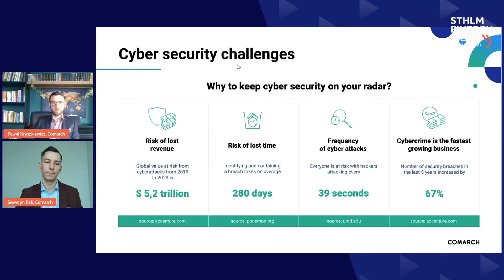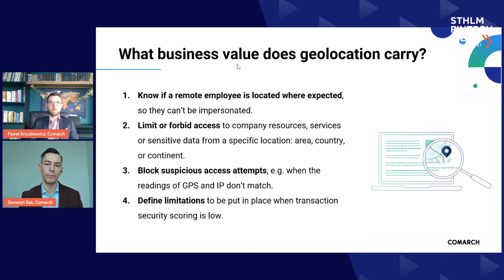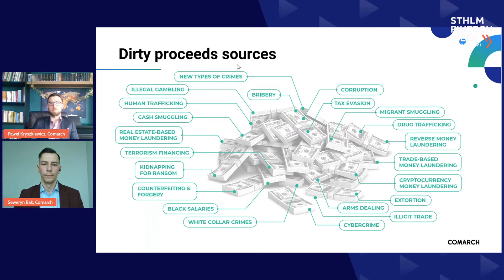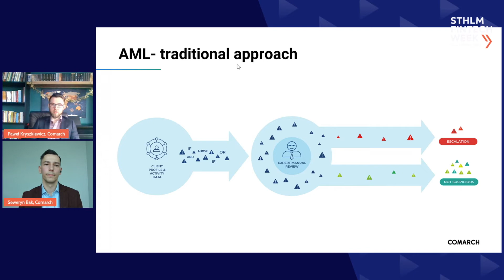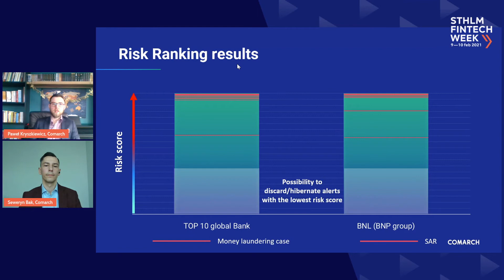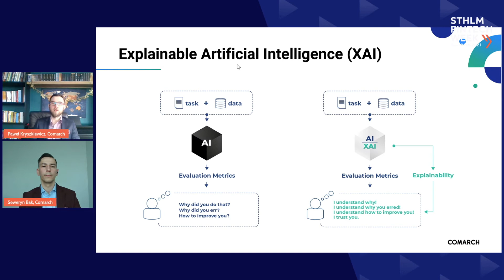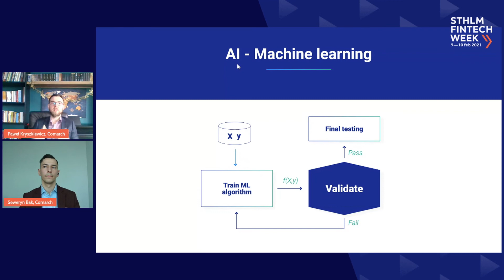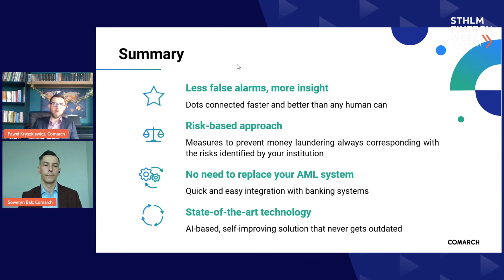Keynote – Business cases of Geolocation and AI in Comarch’s fraud detection innovative approach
Business cases of usage the Geolocation and Artificial Intelligence in AML in three different countries.